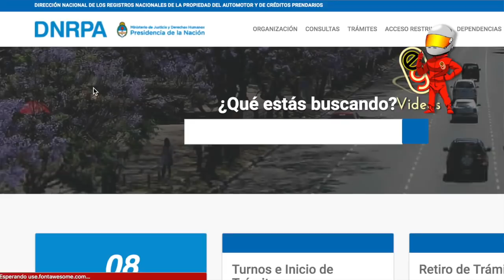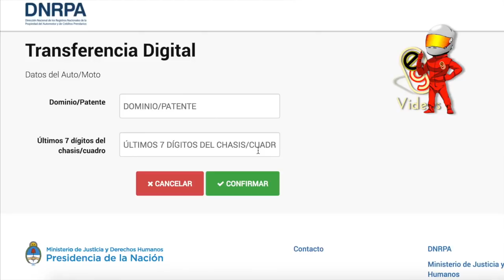Transferencia Digital Vs Convencional - Argentina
Una breve reseña de los puntos importantes a tener en cuenta a la hora de transferir un vehículo en Argentina, mediante el metodo digital o convencional.

Saludos Banda!